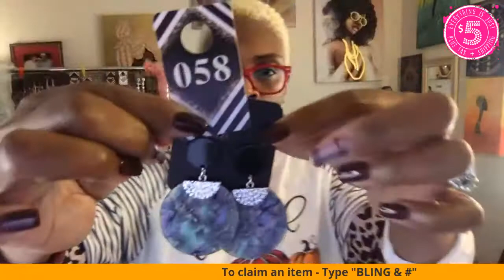ABBA GRLZ BLING & BLESSED PAPARAZZI POP-UP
‼️‼️ Abba Grlz Bling & Blessed Boutique Pop-Up‼️‼️

ROCHELLE DAVIS, Independent Paparazzi Consultant #403787

Everything is Five Dollars (plus tax/shipping) Nickel and Lead-Free

Are you ready to start your own business? Join my team: abbagrlzbling.com